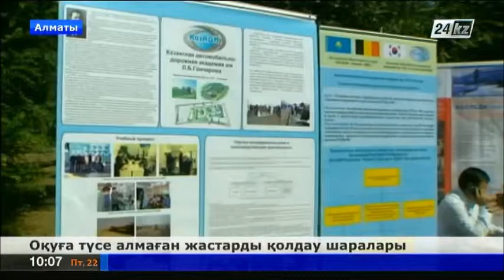Алматыда оқуға түсе алмаған жастарды қолдау шаралары қолға алынды